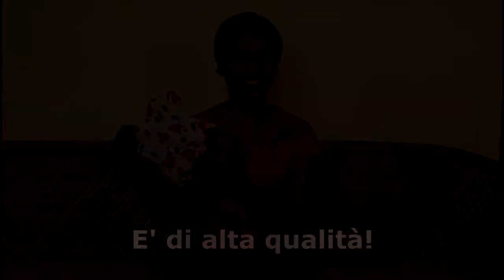Ladies love washable pads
"Le donne amano gli assorbenti lavabili"
Dall’India con amore: un progetto di micro imprenditoria femminile per le donne del Tamil Nadu e del Kerala
Gennaio 2018